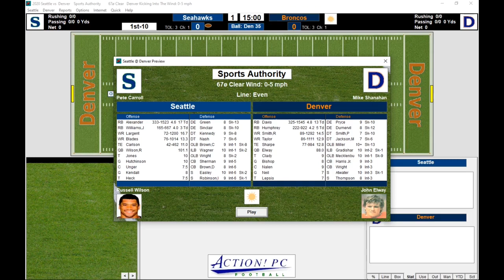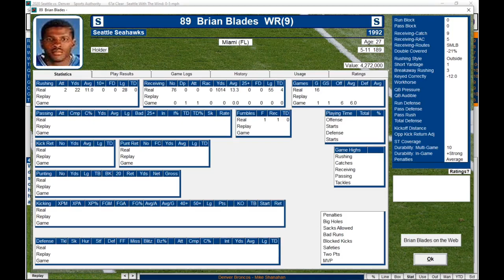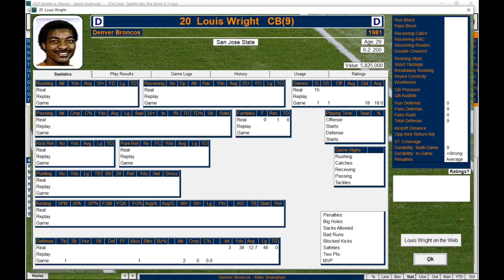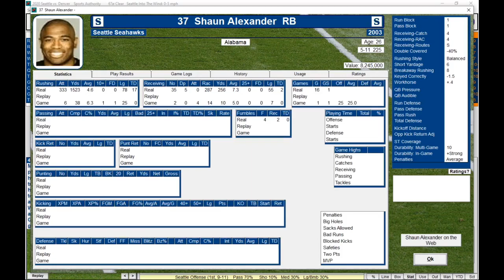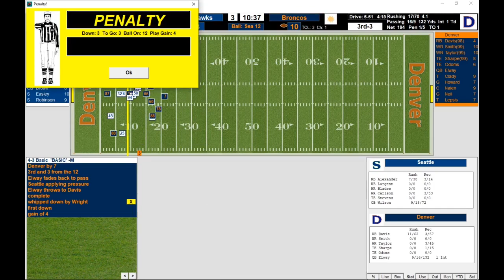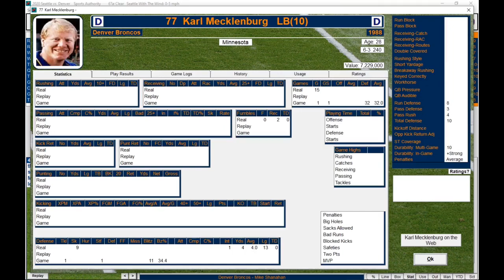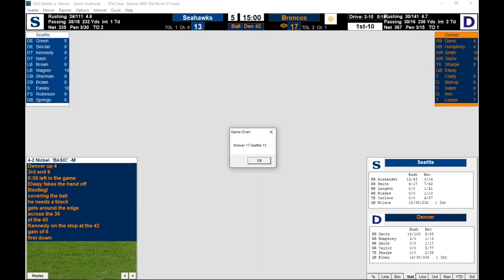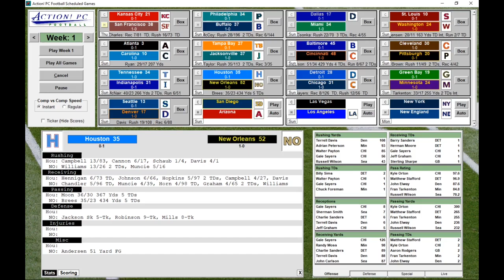HTFL Week 1: Seattle at Denver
The Seahawks travel to Denver for the HTFL openers for both teams.